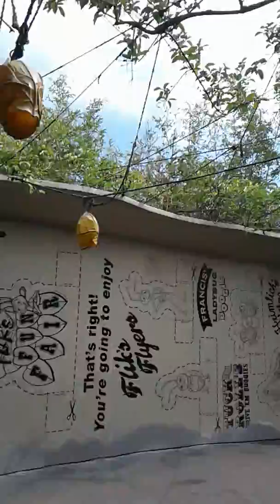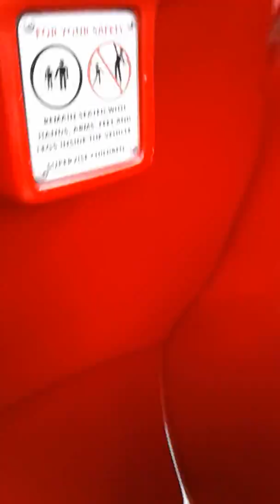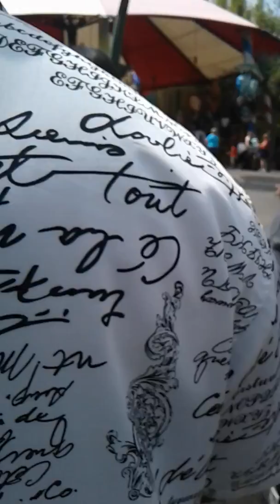Bugs life land